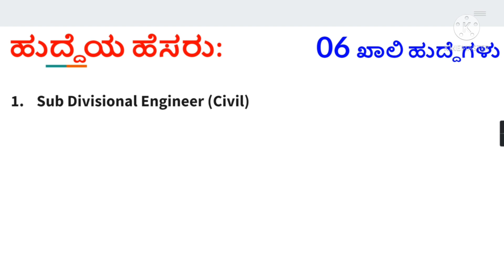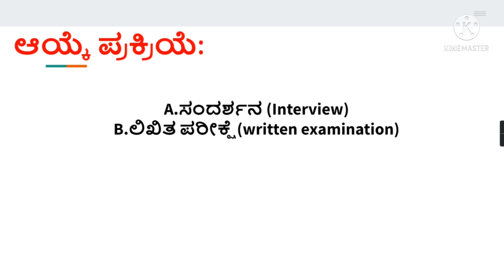Government Jobs 2021 | Latest 2021 | Karnataka Jobs 2021 | Upcoming Jobs 2021| 2022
Karnataka Residential Educational Institutions Society
| Government Jobs 2021 | Latest 2021 | Karnataka Jobs  2021 |
 @Team Ekalavya